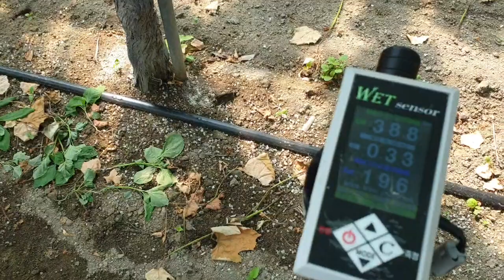황금알농법 강원도 횡성 우천면 포도 현장컨설팅